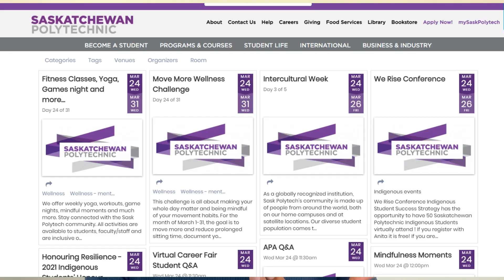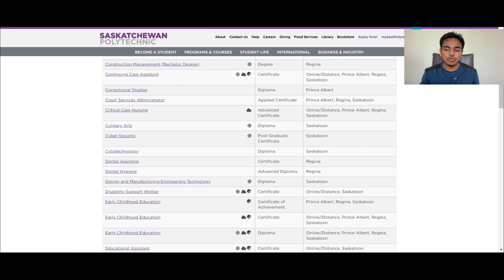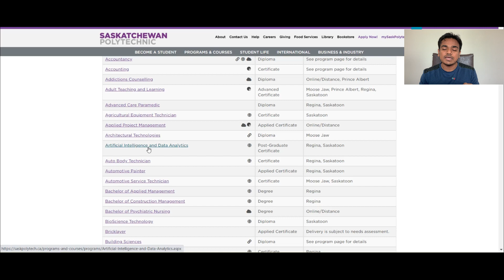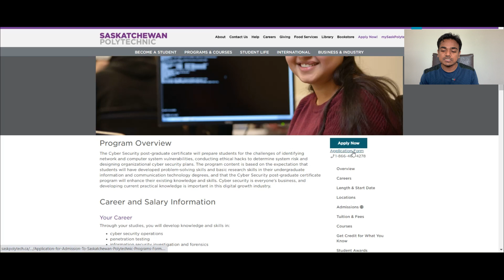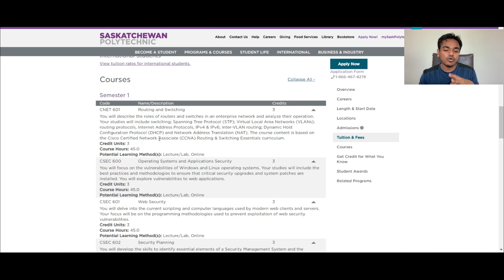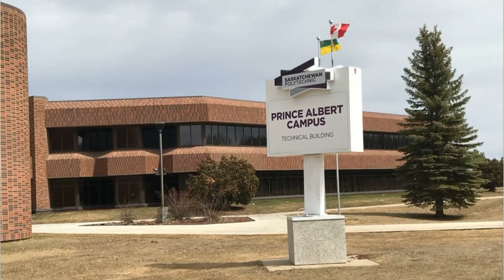Saskatchewan Polytechnic Profile | Moose Jaw | Prince Albert | Regina | Saskatoon | Analysis by Ram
Video BreakDown:
00:00 - Introduction
00:25 - History and Campuses
02:00 - Rank and Reputation
03:15 - Programs offered
07:40 - Fees
08:35 - Which Campus?
10:00 - Opinion

hey, guys hope you are doing good. This is the Video about Saskatchewan Polytechnic. I will discuss History, Programs, Fees and in details about all four campuses of Sask Polytechnic.

or join the WhatsApp group of future students coming to Regina at this link:
msg me on Instagram for WhatsApp Group.